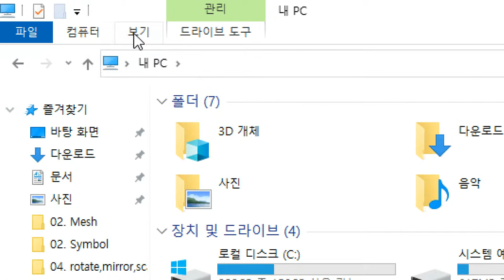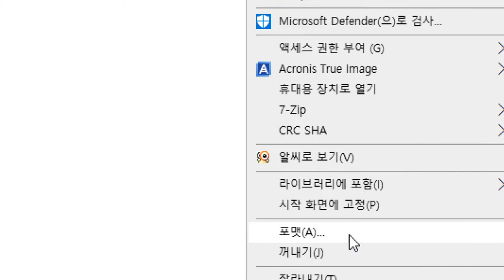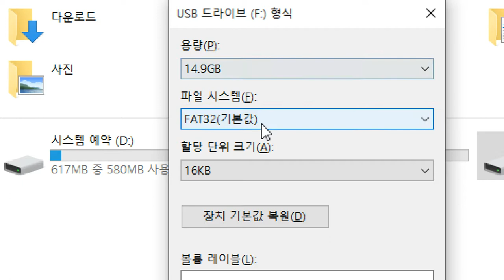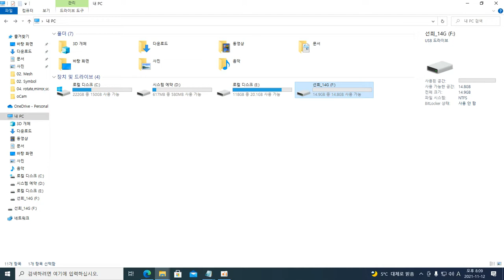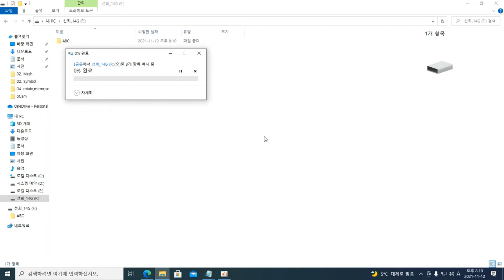USB 4GB이상 복사안될때 NTFS로 포맷하여 건단히 해결